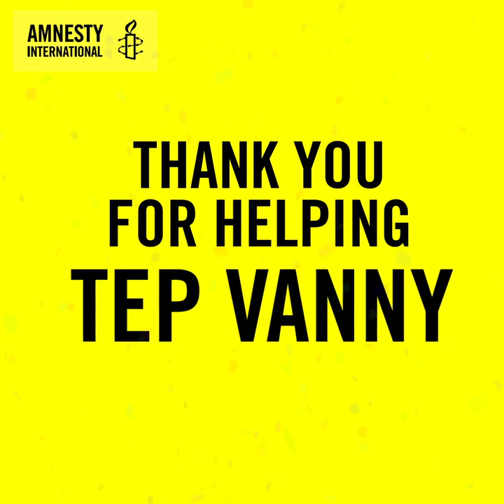Tep Vanny is released